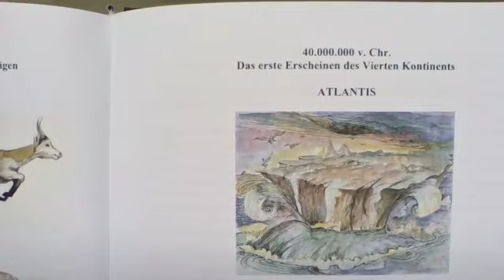LANOO SPRICHT (Folge376) Und ewig lockt das Weib!